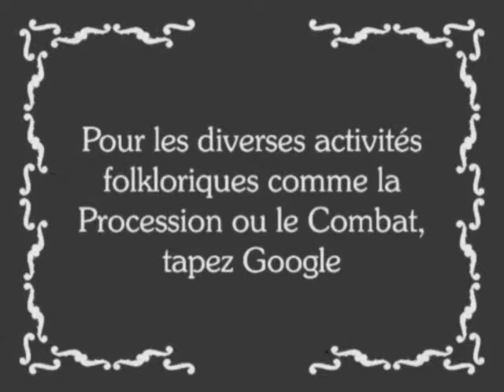Pour les amis 1